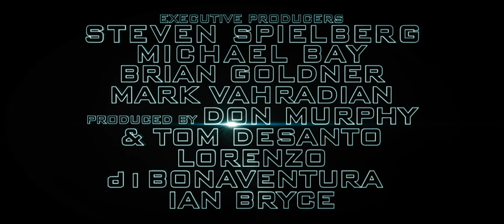Transformers: Dark of the Moon | Official Trailer | Paramount Movies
In Transformers: Dark of the Moon, a mysterious event from Earth's past threatens to ignite a war so big that the Transformers alone will not be able to save the planet. Sam Witwicky (Shia LaBeouf) and the Autobots must fight against the darkness to defend our world from the Decepticons. From director Michael Bay and executive producer Steven Spielberg.

Featuring: Peter Cullen, Shia LaBeouf, Rosie Huntington-Whiteley, Josh Duhamel, Ken Jeong, John Turturro, Tyrese Gibson, Patrick Dempsey, Frances McDormand, John Malkovich.